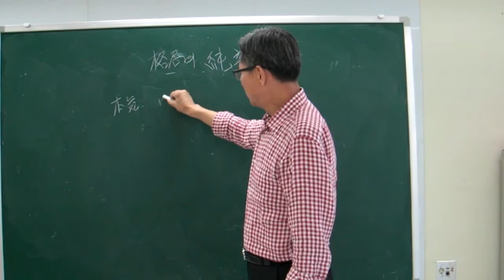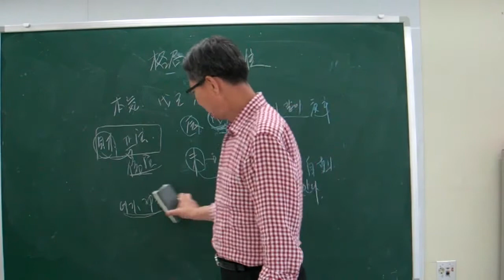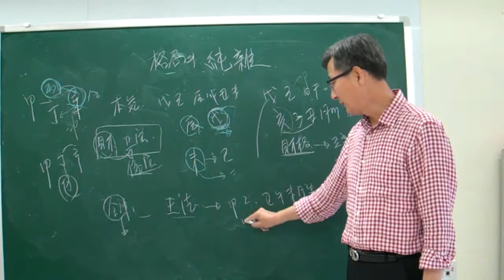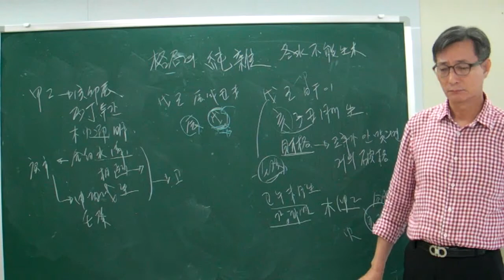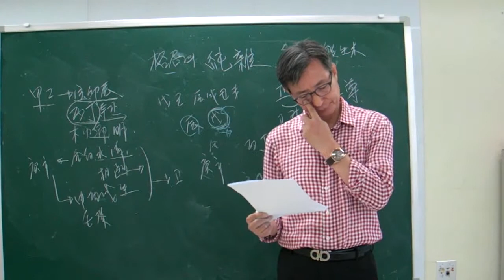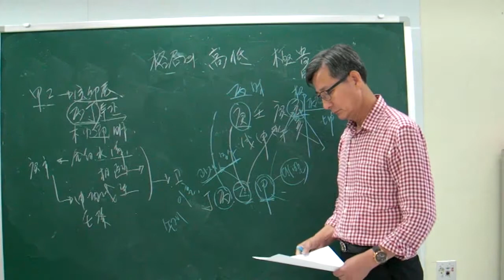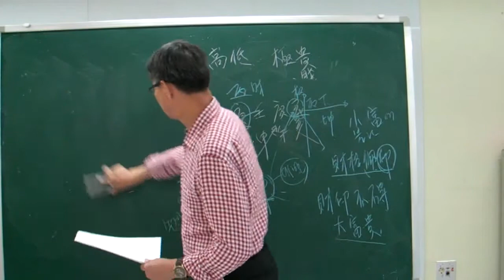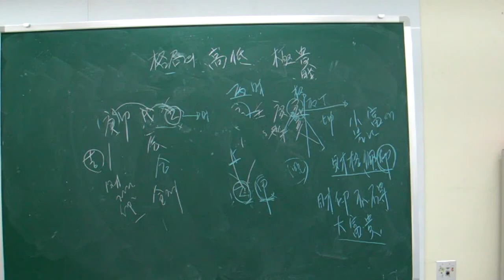안국준의 고급 사주명리학 강의 제6강 격국의 순잡, 조후, 고저